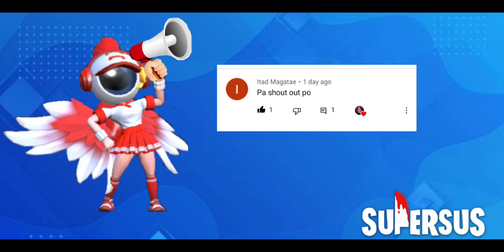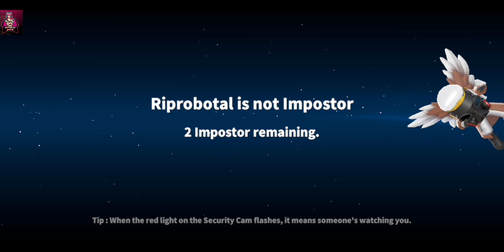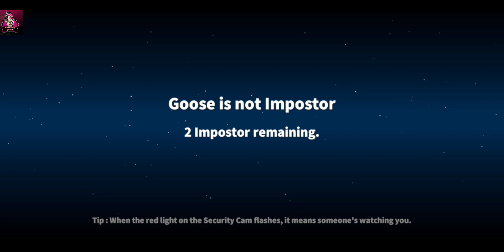Vigiler Super Sus Gameplay | Nahuli ako ni Blue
Super Sus, you can match up with friends worldwide. Play the classic mode or challenge more players in Ranked! Chat with other players in real time voice chat! Survive or not, you will make friends from your local area, or from anywhere in the world! Prevent imposters from killing spacecrews. You can also share amazing ideas in workshop, where creating your own maps and roles are allowed!